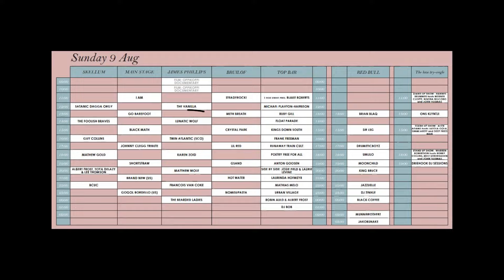Oppikoppi Festival 2015! Catch us on the James Phillips Stage at 14:00 on Sunday 9 August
A short video that we put together ahead of our debut show at Oppikoppi on 9 August @ 14:00. See you in the dust!